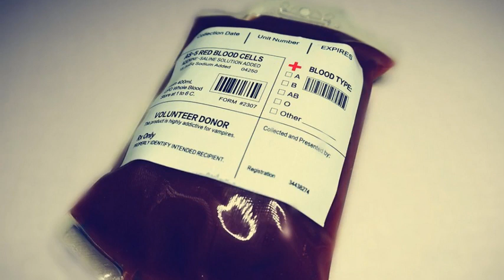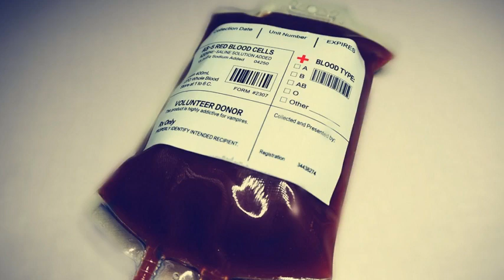Halloween Party Cups: 10 Pack Amazlab "Blood" Bag Drink Container Set of 10 IV Bags 11.5 Fl Oz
Halloween Party Cups , Live "Blood" of Theme Parties - 10 Pack Amazlab Blood Bag Drink Container Set of 10 IV Bags 11.5 Fl Oz, Halloween Party Cups

About product on Amazon Web

Amazlab Reusable Blood Bag comes empty with 10 bags per set, it has a working tube, convenient for both funneling drinks and drinking, made with anti-leak design for worry free revelry, a funnel and a clip styled stopper to avoid spillage and customizable labels.
Completely Food Safe, can contain soda, alcohol and juice. Blood bag comes with a prestamped hole in the top, for convenient hooking.
Makes a great container for party drinks as well as decorations.
Beloved by Vampires all around the world

Product Description

Live "Blood" of Theme Parties - Amazlab Reusable Blood Bag Drink Container Set of 10 IV Bags 11.5 Fl Oz, Halloween Party Cups with Extra Set of Labels
The customizable label has blood type A, B, AB, O and Other. Other category is a fill in box and can write in your own preferred blood type, for example, Vampire, Alien or Zombie… Keep from heat. Overheating and freezing may damage the blood bag and cause leakage. Do not squash or overfill the bag as this may cause tears in the blood bag. Do not fill with drinks over 113 F.

A Bag of 10 Sets of Blood Bag and spare